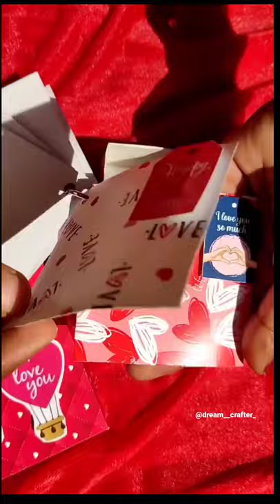Mini Ring Album | valentains day gift ❤ | Shorts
Ring Album|Short video
Valentine's Day Special series No : 1
Valentine mini Ring Album ✨️
It contain 8 pictures
It available in with or without photos✨️
Dm for Orders and enquiries ❤

❤dream crafter❤️